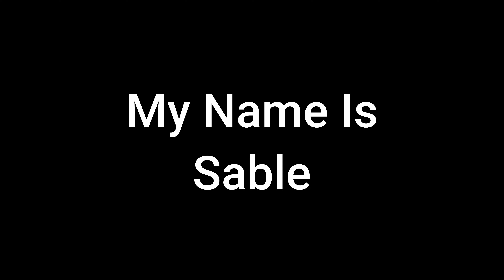~ Meet Sable ~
Sable is a sweet soul, who is beautiful inside and out. We believe she is a Pharaoh Hound and Shepherd mix, but a DNA test would be fun to see what this lovely lady truly is. With legs for days, this gal enjoys long walks and bird watching! Sable is currently working on her leash skills and has already made remarkable progress. While arriving at the shelter untrained, she is well mannered, very intelligent, food motivated and is an easy train. Sable loves people and other dogs alike. She is looking for an active home, who can give her the time and attention she deserves.

If you are interested in adopting, and would like to make an appointment for a meet and greet, please fill out and submit our Canine Adoption Application from our website here:

An Adoption Team Member will be in touch with you soon.

COVID-19: Due to the ongoing pandemic, APS-FH will be giving priority to local adopters, however an application must be submitted prior to any meet and greets.

CANADIAN RESIDENTS: Unfortunately, due to border closures and restrictions, we are not able to do cross border adoptions at this time.